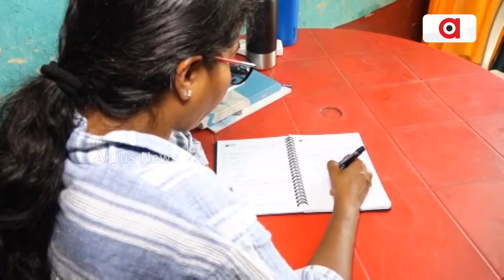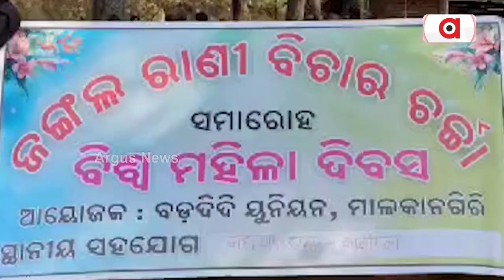ବିଶ୍ବ ଦରବାରରେ ଆଦିବାସୀ ଓଡ଼ିଆ ଝିଅଙ୍କ ଦବଦବା || Tribal Girl In Forbes List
ଦେଶର ଶକ୍ତିଶାଳୀ ମହିଳାଙ୍କ ମଧ୍ୟରେ ଜୟନ୍ତୀ ବୁରୁଦା। ଫୋବର୍ସ ତାଲିକାରେ ମାଲକାନଗିରିର ଆଦିବାସୀ ଝିଅ। ବଡ଼ଦିଦି ଓ ଜଙ୍ଗଲ ରାଣୀ ଜରିଆରେ ଶିଖାଇଛନ୍ତି ସ୍ବାସ୍ଥ୍ୟ ଓ ଟେକ୍ନୋଲୋଜିର କଥା ।